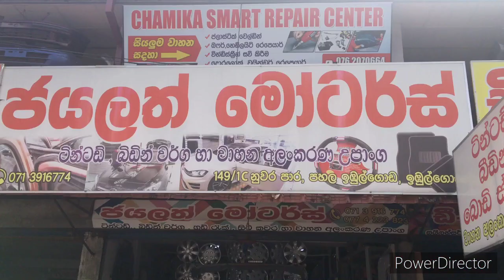How to tint your car window properly...🚗 # Toyota ke55 used cars in Sri Lanka car tint tips #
Jayalath Motors - ජයලත් මෝටර්ස් is on Facebook. To connect with Jayalath Motors - ජයලත් මෝටර්ස්,

149/1/C ,Kandy road,Pahala Ibulgoda ,Ibulgoda, 11856 Kadawata, Sri Lanka

Open hours -07:30 - 18:30

All kinds of Car accessories ��

ටින්ටඩ්, බීඩීන් ඇතුලු සියලුම වාහන අලංකරණ උපාංග